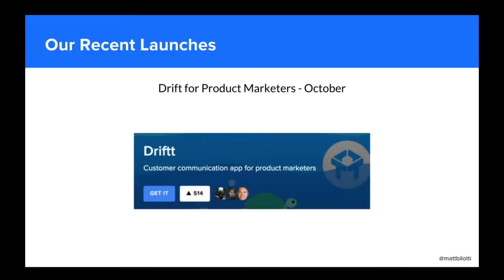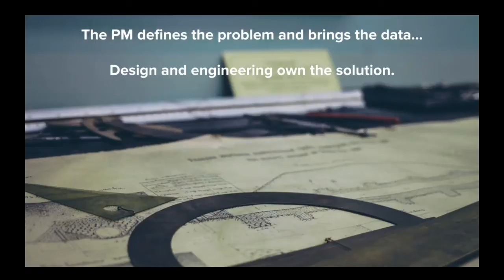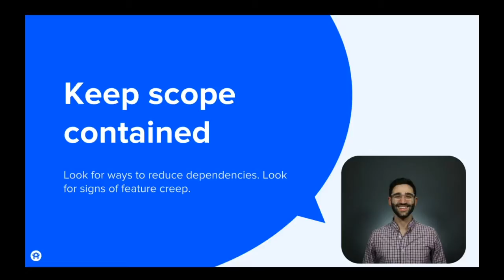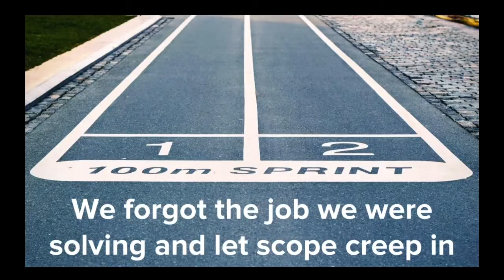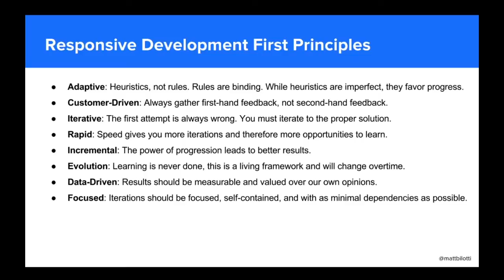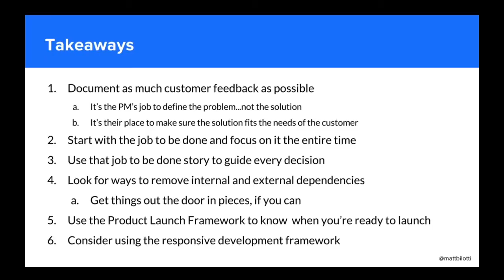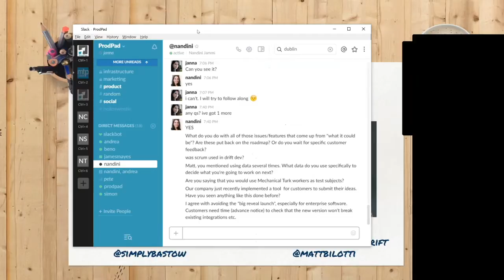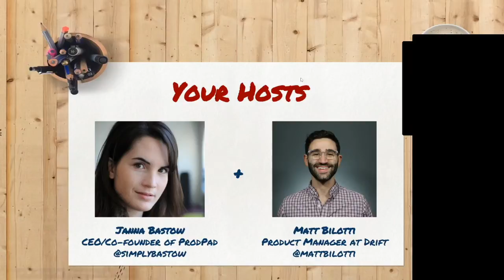The Product Launch Plan: How Drift Launched Drift Daily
Feeling queasy about your next product launch? Matt Bilotti, Product Manager at Drift talks to us about how he and his team planned their launch of their new product, Drift Daily.